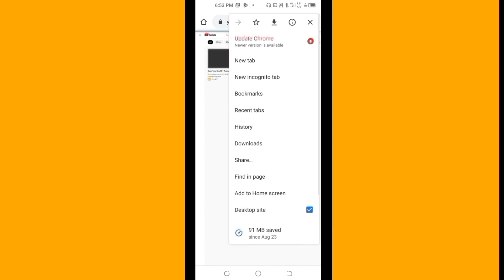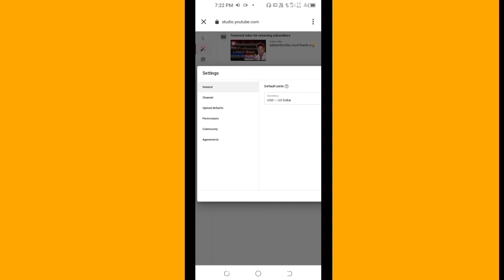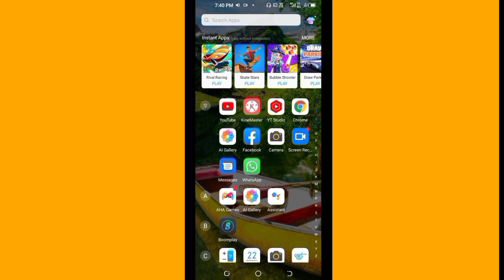ইউ টিউব চ্যানেল সার্চ করলে আসে না কেন।।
নমস্কার  বন্ধুরা,

BHABESH ROY TECH ইউ টিউব চ্যানেলে আপনাদের স্বাগত জানাই।

ইউ টিউব চ্যানেল কিভাবে সার্চ রাঙ্কে নিয়ে আসবেন।

ইউ টিউব চ্যানেলে কী ওয়ার্ড কিভাবে লিখবেন।

আপনার চ্যানেলের নামটি কী ওয়ার্ড এ কিভাবে বসাবেন।

 চ্যানেলের জন্য best keyword setting.
ইউ টিউবে কেন আপনার ভিডিও ভাইরাল।
ট্যাগ কিভাবে কাজ করে।
কিভাবে অন্যের ইউ টিউব ভিডিও ট্যাগ দেখা যায়।
ভিউ নিয়ে চিন্তা আর না।
একই ট্যাগ বারবার দিতে পারবেন কি।
How to check other youtube channel keyword.
How to do keyword research for youtube channel.
Perfect/Right keywords research for youtube video.
Best blog channel keywords.
How to rank your channel.
Top 5 youtube channel ideas.
How to add keyword to your youtube channel.
Youtube keywords research 2023 bangla.
Best gaming video tag & keywords.
How shoot my youtube video.
Youtube channel language setting.
How to use tag in youtube video bangla.